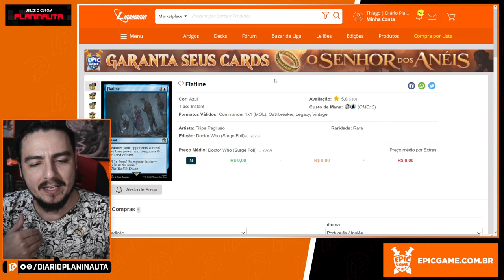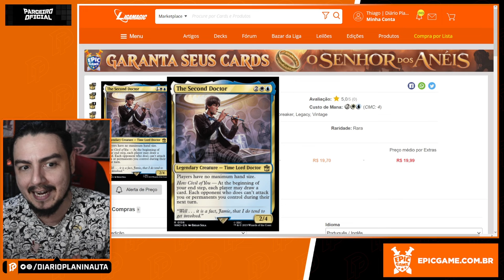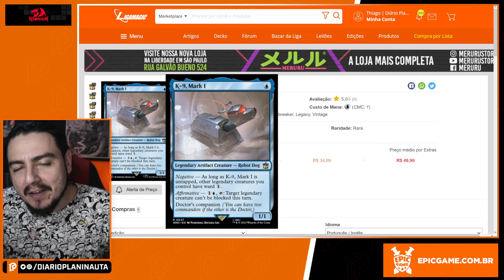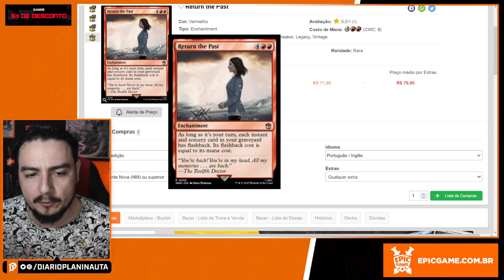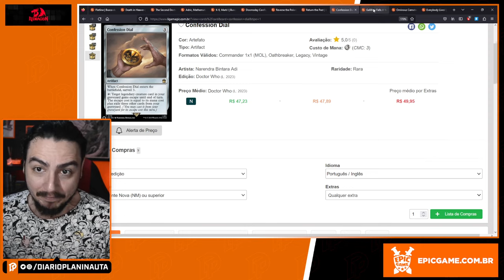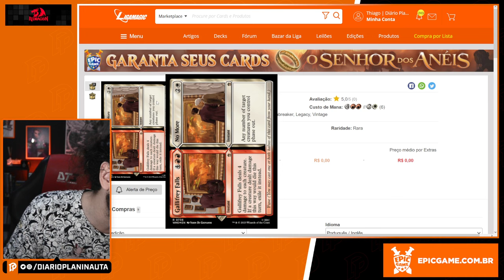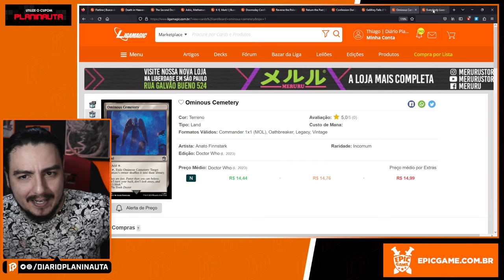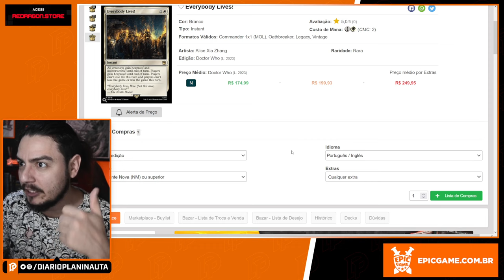AS MELHORES CARTAS DE DOCTOR WHO PARA COMMANDER